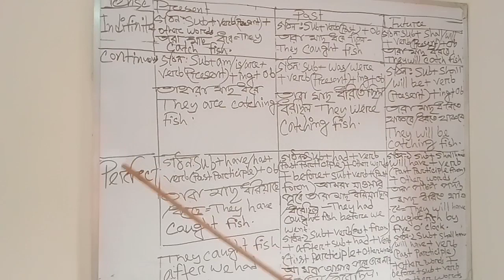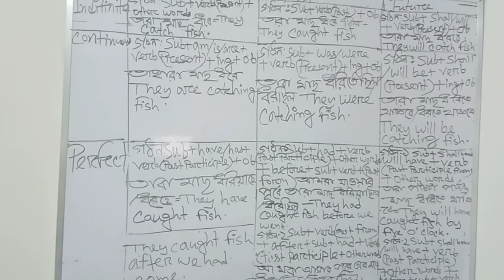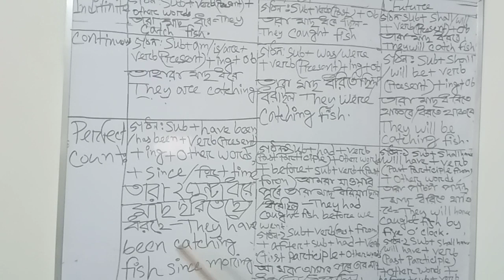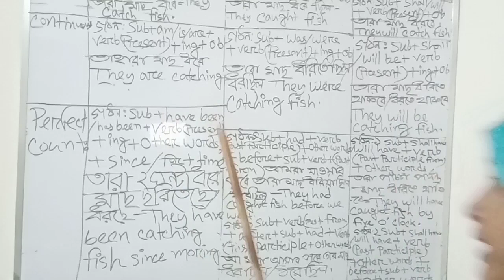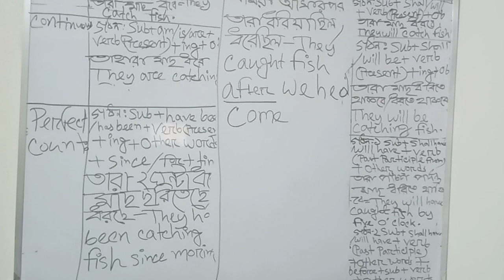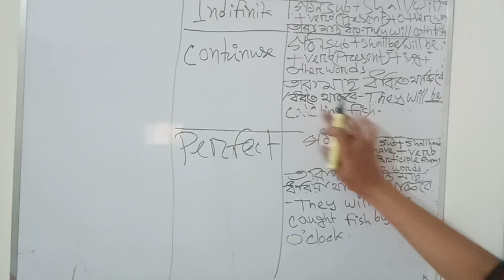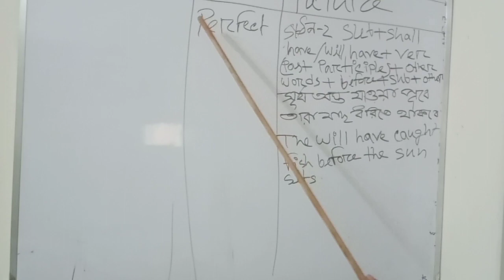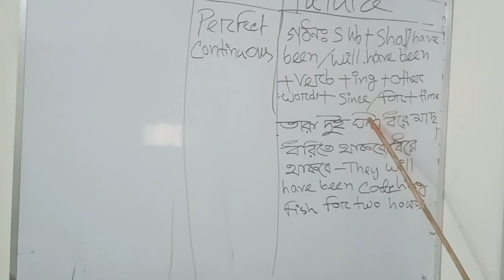Tense শিখুন সঠিক নিয়মে এবং সহজ পদ্ধতিতেLearn to tense in the right rules and in the easiest way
Hi,everyone, In this present perfect , I am going to teach ,how to Learn English Tense with proper grammar rules.Hope you like this video.

সঠিক নিয়মকানুন এবং সবচেয়ে সহজ উপায়ে, শেখা শিখুন, ই-শিক্ষাধ, শিক্ষা, ইংরেজি, ব্যাকরণ, ইংরেজি ব্যাকরণ, কাল, কীভাবে সহজ পদ্ধতিটি ব্যাকরণে শিখতে হবে, কীবাবে সোহোজ ওপাইয়া কালকে শাখা যায়, কীভাবে পদ্ধতিতে টান শিখো, কীভাবে  সহজ পদ্ধতি কালীন শিখায়া, ইংরেজী কথোপকথন অনুশীলন, ক্রিয়াপদের রূপ, ক্রিয়া রূপের ক্রিয়া এবং ক্রিয়া ব্যবহারে ত্রুটি, বাংলায় কাল শিখুন, গ্রামার সাথে ইংরাজী কাল, গ্রামারের নিয়ম জেনো, বাংলাদেশ, বিডি

ইংরেজী শিখতে এই ভিডিও গুলি অবশ্যই দেখে নিন---